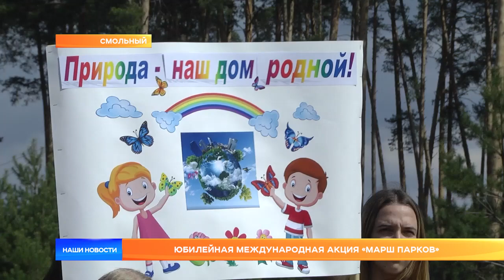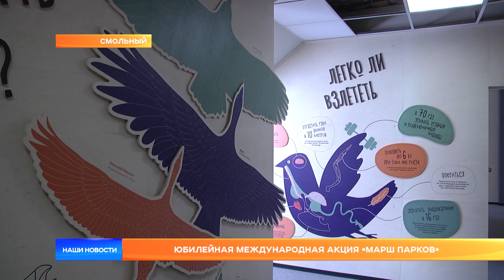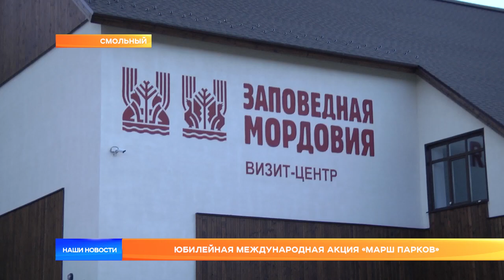Юбилейная международная акция «Марш парков»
Четверть века маршируют защитники природы. В национальном парке "Смольный" прошёл юбилейный "Марш парков". Международную акцию в этот раз посвятили охране водно-болотных угодий, что тоже не случайно. 50 лет назад была принята международная Конвенция, чтобы защитить озера, реки, болота от загрязнения и нарушения их гидрологического режима. В этом году изменился формат акции, теперь это творческий фестиваль «Природа наш дом родной». А провели его в актовом зале недавно открывшегося в Ичалковском районе визит-центра «Заповедной Мордовии».